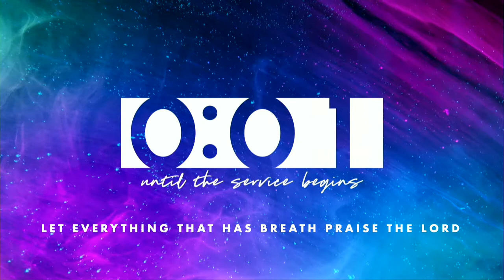Saturday Night | July 30, 2022 - Ken Fish